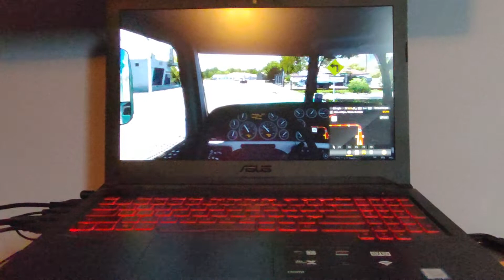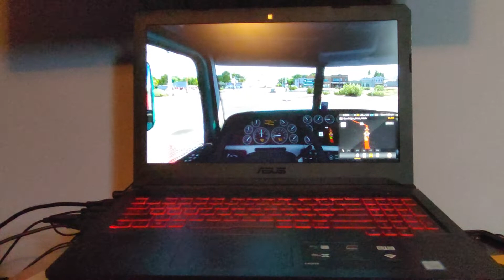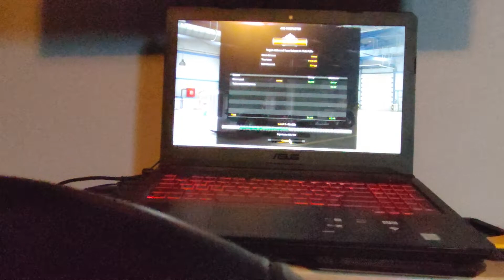ATS second load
All right guys. Here it is!!! A shot video on American Truck Simulator. Started a new career already. But leave some tips in the comments below.